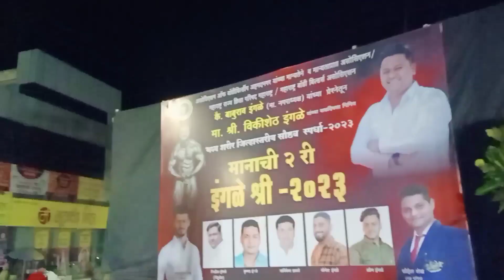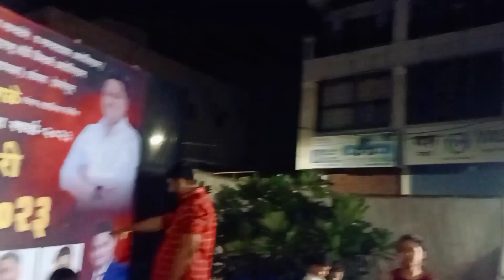BODY SHOW BODYBUILDER | SANGRAM JAGTAP | RONAK HOGLE VLOG